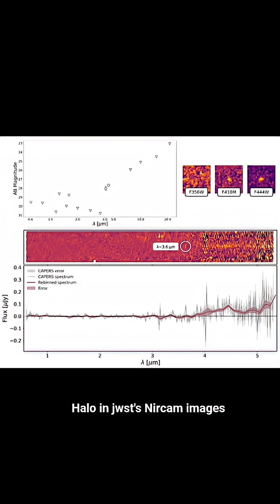Capotauro:The Object That Shouldn't Exist#shorts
The James Webb Space Telescope has detected something truly baffling — an object astronomers call Capotauro. It could be the earliest galaxy ever seen, shining just 100 million years after the Big Bang...
or a cold brown dwarf lurking within our own Milky Way. JWST’s infrared vision reveals a source that vanishes at shorter wavelengths, suggesting a redshift of ~30, yet its spectral pattern mimics a methane-rich substellar object. If it’s real, it may rewrite the story of cosmic dawn. If it’s local, it could be the coldest star-like body ever discovered. Galaxy or ghost star? Capotauro stands between the first light… and the last shadow.

Read the official research paper:
🔗 Mysteries of Capotauro — Investigating the Puzzling Nature of an Extreme F356W-Dropout (arXiv:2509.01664)